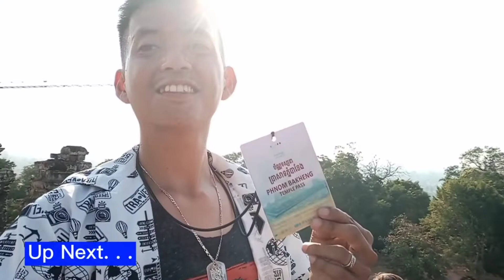TA PROHM || Famous Jungle Temple in Siem Reap|| Cambodia Trip Episode 7 || Bandongzki Official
Ta Prohm  Temple is built in the bayon style largely in the late 12th  and early 13th centurues nd originally called Rajavihara or Royal Monastery.

The best thing to do in visiting  a country is to try their traditional food, so lets taste the famous  Cambodian sandwich named Num Paing Pate.